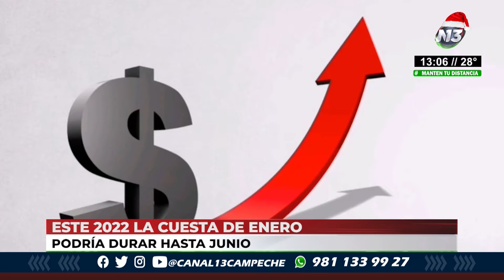VideoNota 📹 | Se prevé que la cuesta de enero del 2022, sea la más difícil en los últimos 21 años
Entérate de todo lo que pasa en Campeche; Deportes, tecnología, clima, espectáculos y más; la información al momento en sus diferentes horarios, solo en Notitrece Campeche

7:00 am con Catalina Barragán.
1:00 pm con José Quiñónez.
9:00 pm con Nery Montiel.

Por Canal 13 Campeche